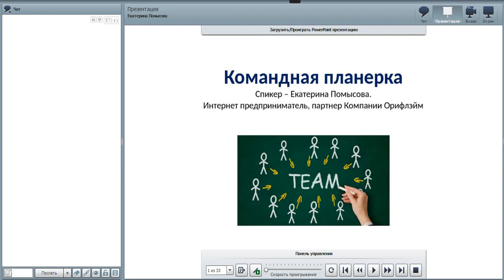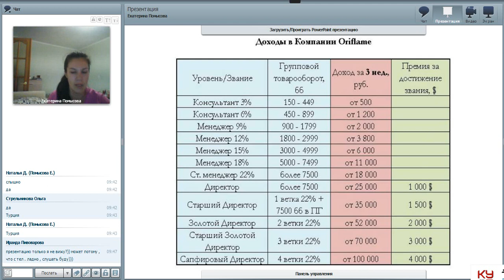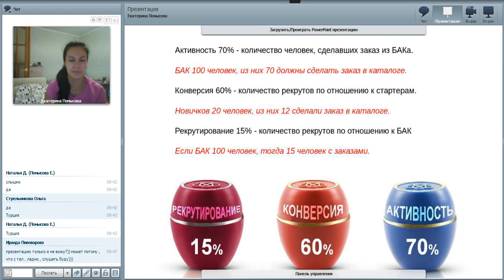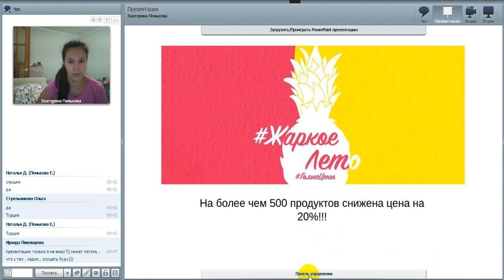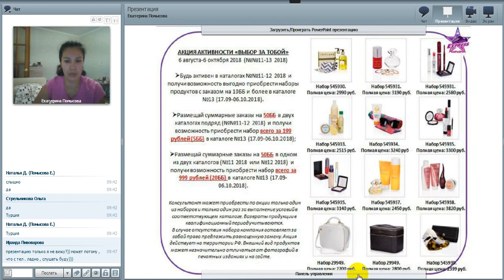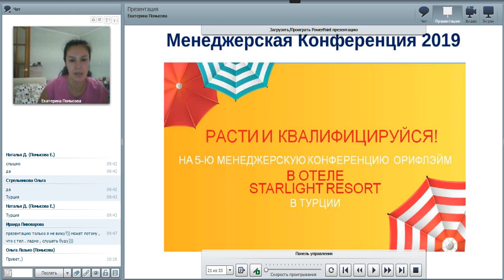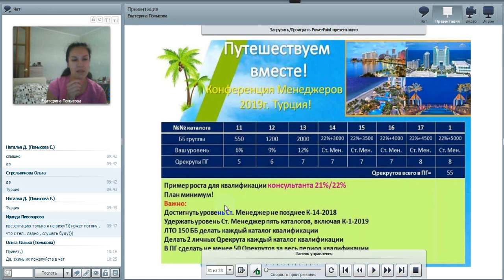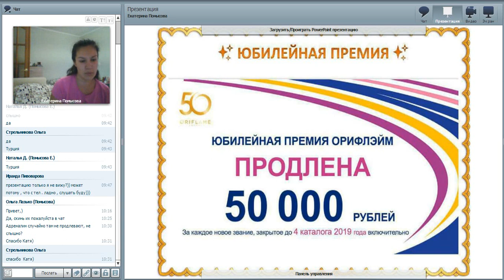Планерка 07.08.2018 Цель - Сиде, Турция